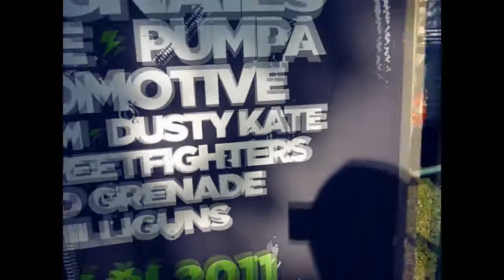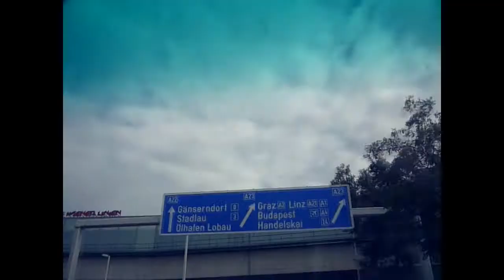DUSTY KATE - "T.H.C." feat Děkys (Tour 2011 Video)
TOUR 2011 VIDEO:

Pop-punk-easy-core band from Liberec - North of Czech Republic with Slovak lyrics about skateboarding, love, girls, baseball, family and friends.

____________LYRICS_____________
zober chipsy, colu, čaká nás to spolu, ten béčkový prepadák
čo tam robí zombie hlava, čo sa tam odohráva, odpad, ktorý tají dych

ouuuuu, pridaj sa k nám
my sme klub trashových horrorou!
ouuuuu, zmiešané pocity mám
z tých čudných „ludských" pohybou

aký Bruno to napísal, aku cenu za to získal
ta drzosť toto stvoriť, je až neskutočne skveláááá
to sa mi snad iba zdá, smiechom sa tu zabávam
v kině by som chcel frontu stáť

velký útok zombies